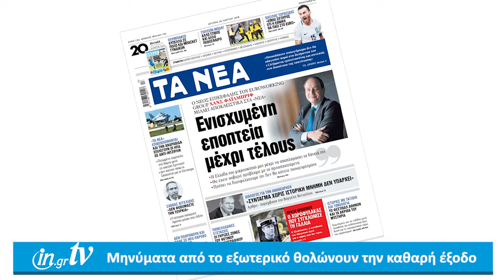Δελτίο ειδήσεων 26/3 βραδινό